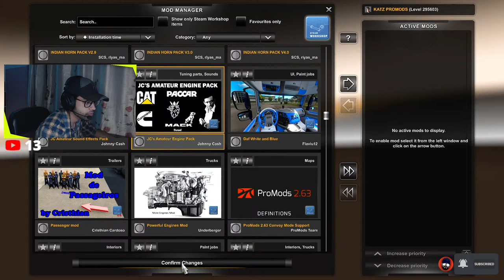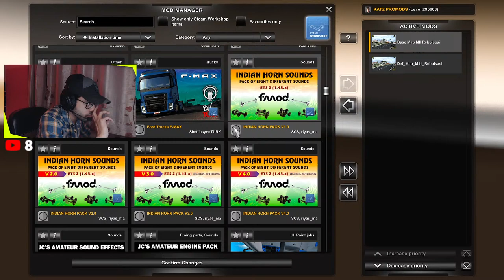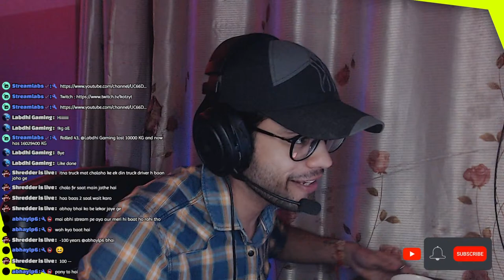Euro Truck Simulator 2 Livestream1.46 | TruckersMP | Local Mod | Indian Mod | KATZ GAMING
► PC Specs ◄
CPU : INTEL i5 9500h @4.2Ghz
GPU : gtx 1650
RAM : 8 Gb 2666MHZ
SSD: 250gb /  1TB hdd
Monitor : Lenevo144HZ IPS